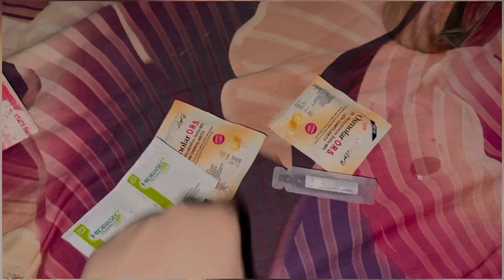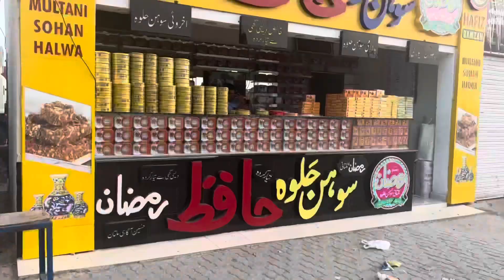TRAVELLING TO ISLAMABAD📍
OR HAAN COMMENT BH KIYA KRO I LOVED TO READ EACH COMMENT